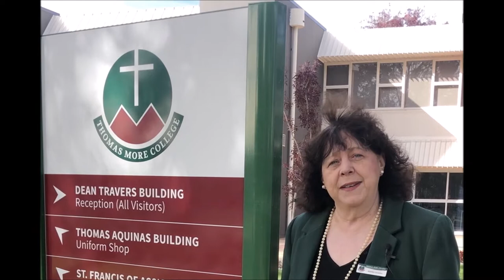We Want you Back final edit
11th May 2020 sees a return to Face to Face learning. We want you back!